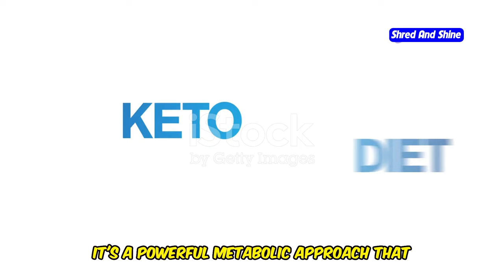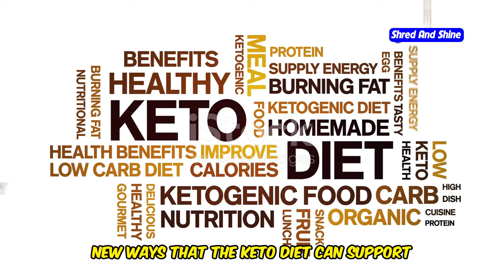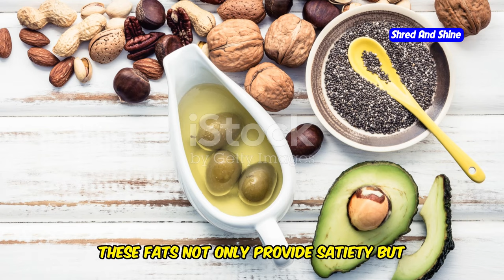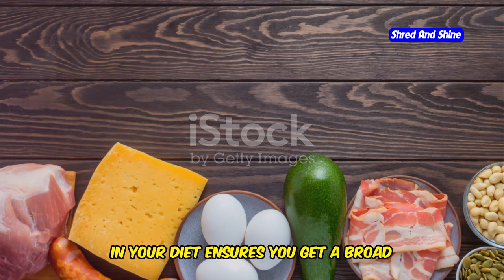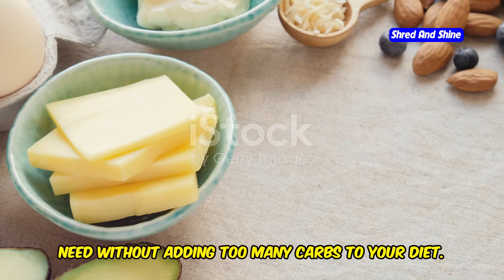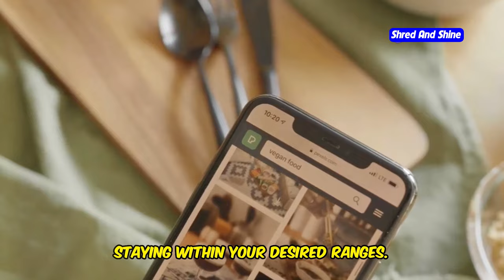What You Can and Cannot Eat If You're on a Ketogenic Diet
What You Can and Cannot Eat on a Ketogenic Diet" dives into everything you need to know about the ketogenic diet. Whether you're just starting out or need a refresher, this video covers the foods to eat on a ketogenic diet and what to avoid to stay in ketosis. We’ll answer popular questions like “what can I eat on a keto diet” and explain the impact of common items like Coke Zero on your progress.

Are you curious about how hunger and cravings on keto can be managed? Or wondering if the ketogenic diet and constipation are related? We’ll break it all down, including whether you can enjoy vegetables on a ketogenic diet. Learn the best ketogenic diet foods that will help you achieve success, and discover if the ketogenic diet is truly safe or if there are risks like electrolyte imbalances.

Get clear answers on foods like low-carb vegetables, meats, healthy fats, and dairy, and learn what makes the ketogenic diet effective for weight loss. By the end of this video, you’ll know exactly what to eat on keto and what you should stay away from to make your journey easier. Whether you're wondering "is a ketogenic diet bad for you" or just looking for new meal ideas, this video has you covered!

OUTLINE:
00:00:00 Embracing the Ketogenic Lifestyle
00:02:36 Keto-Friendly Foods for Optimal Energy
00:04:39 Foods to Restrict on Your Keto Journey
00:05:32 Artificial Sweeteners, Dairy, and Fiber
00:07:18 Identifying and Overcoming Obstacles
00:08:09 Tips and Tricks for Long-Term Success